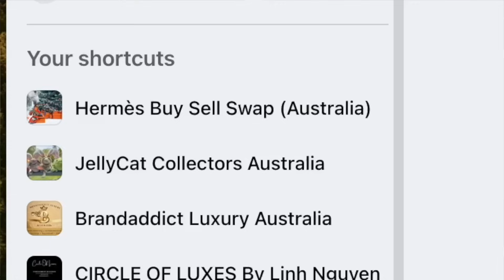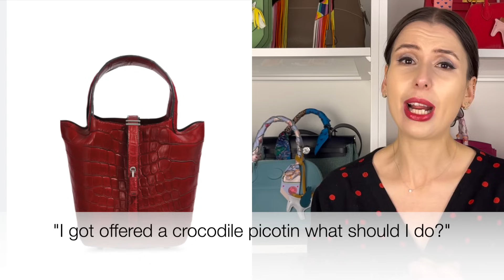Is an Hermes "Non Quota Bag" just a "Consolation Prize?"...